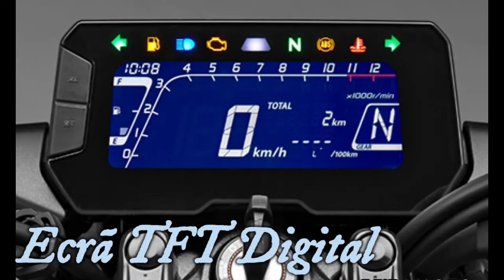Honda CB 125R